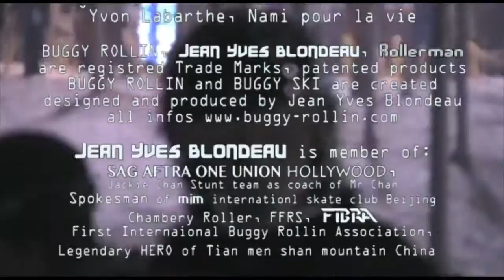L'AI-JE BIEN DESCENDU(e) ? , Jean Yves Blondeau SKIMAN, BUGGY SKI in MUJU Ressort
it is a reference about james bond. Jean Yves Blondeau Loves James Bond Movies. Many time he mades reference to James bond, like his gold finger cover version, or the work together with jackie Chan.

 Thanks to:
Muju Resort south korea, Kim Nam Hoon
Yvon Labarthe, Nami pour la vie

BUGGY ROLLIN and BUGGY SKI are created
designed and produced by Jean Yves Blondeau

PSI Plasti Savoie Industrie
If You need show, performance, animation